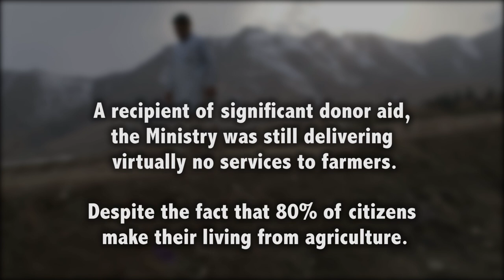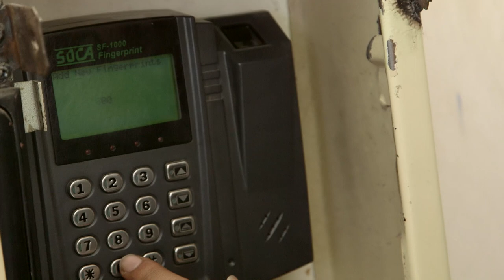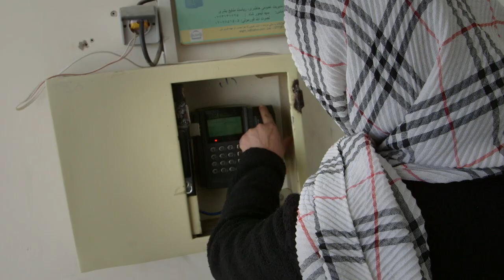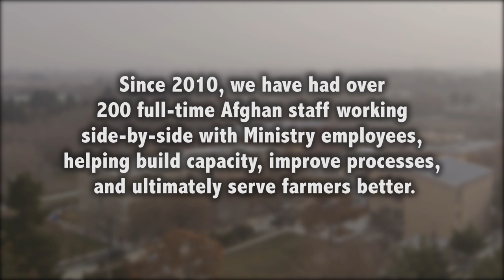Afghanistan, From Ledgers to Biometrics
This is the story of a transformation. After the war, the Afghanistan Ministry of Agriculture is in disarray. Staff stand in line for an hour to sign in for work (if they come at all) and accounts maintain paper records. Through a USDA program named CBCMP (Capacity Building and Change Management) the Ministry undergoes an array of productivity and process improvements. Since 1964, IESC has worked in 130 countries and helped to create or save over 1.5 million jobs. Directed, shot, and edited by Steve Dorst.

Dorst MediaWorks is based in Washington, D.C. but we work around the world helping US-based international organizations show results through inspiring, documentary-style videos. The proof is in our 350+ videos with 50+ clients in 50+ countries, since 2002.

Our clients include USAID and its subcontractors, the World Bank Group and its partners, and diverse international nonprofits that are changing the world one person, one project at a time. Award-winning films, emphatic storytelling, global reach. Washington, D.C. video production.

TRANSCRIPT

Mohammad Jaqob Hotak, Director of HR & Capacity Building, Afghanistan Ministry of Agriculture: When I joined Ministry of Agriculture HR Directorate it was October 2010. One of the issues I faced in immediately was the lack of a proper attendance system in the Ministry of Agriculture.

Text: Following the war, Afghanistan's Ministry of Agriculture, Irrigation, and Livestock was in disarray.

Text: Recipients of significant donor aid, the Ministry was still delivering virtually no services to farmers. Despite the fact that 80% of citizens make their living from agriculture.

Noor Seddiq, Deputy Chief of Party, CBCMP (Capacity Building & Change Management Program): We saw in the morning people coming. They were crowded. They were not even standing in line. Then everybody go sign in, sign out. I mean, you don’t know who signed in, who signed out. It was taking them about 45 minutes for them to sign in the book. The same process was in place to sign out. It was the most inefficient process.

Text: Thousands of workers often wasted an hour a day. The Ministry’s absentee rate was more than 25%.

Mohammad Jaqob Hotak: With the support of CBCMP, the new electronic attendance system has been introduced.

Ajmal Azimi, Change Management Specialist, CBCMP (Capacity Building & Change Management Program): I was developing the database for e-attendance system, configuring the e-attendance systems. I closely work with my counterparts, coaching them, training them.

Noor Seddiq: The civil servants gets the benefit of our Change Management Specialist. If they have a question about, they are there right away. OK. You go click and click and click and go here. You are here. It's just like learning on the job, you know. So the benefit of it is tremendous.

Ajmal Azimi: But before this, they don't even know how to turn on the computer. But since we worked with them. We train them on database. We train them on the biometric systems. Day by day, day by day whenever they were facing any technical questions. So we would solve the technical question in front of them. After this training and working with them, they improved.

Mohammad Jaqob Hotak: Normally, payroll report was taking more than a week to prepare it and print it, and then send it to the Finance Directorate for further processing. With the electronic attendance system, now we are able to print the report, in less than half day. So that’s the impact we see.

Ajmal Azimi: All of the systems implemented by CBCMP is sustainable. We have trained the staff. We have coached them. Now they’re doing each and every thing by themselves.

Noor Seddiq: The e-attendance has brought the greatest accountability. And that is change of behavior. That's what we exactly want. We institutionalized the system.

Text: Since 2010, we have had over 200 full-time Afghan staff working side-by-side with Ministry employees, helping build capacity, improve processes, and ultimately serve farmers better.

Text: The new e-attendance system was one of many fundamental transformations, which included accounting, financial management, HR, and inventory control.

Text: Absenteeism dropped from 25% to less than 5%.

Logo: USDA

Logo: IESC, Celebrating 50 years of promoting prosperity & stability through private enterprise.

RESOURCES